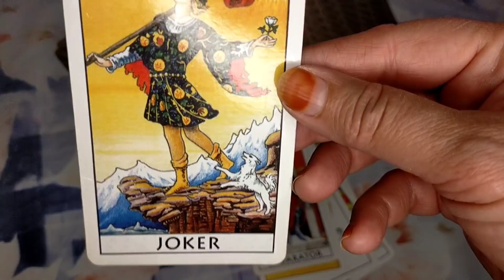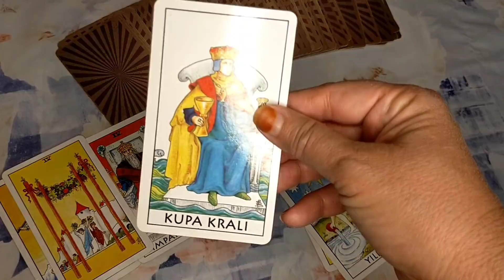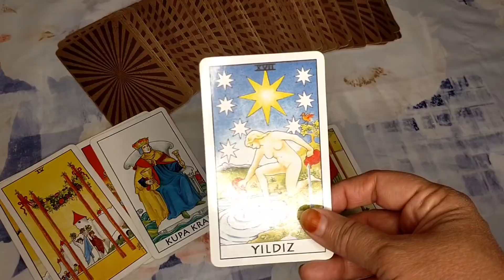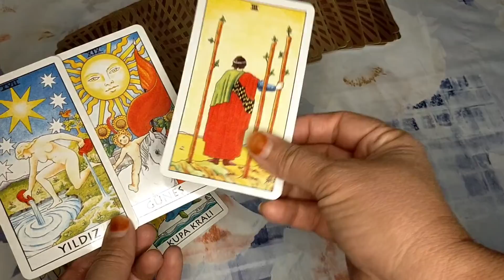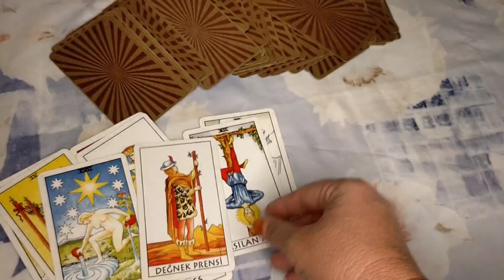DESTESEÇ ♣️ KAHVE FALI 🟤 VE TAROT 💜